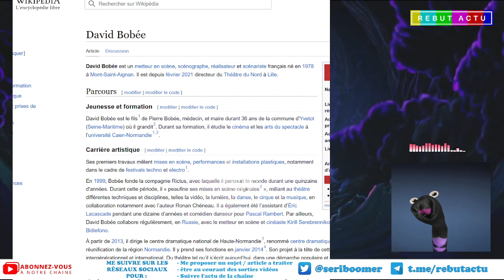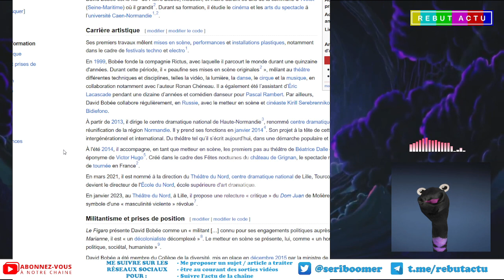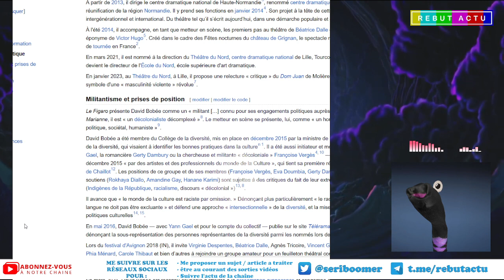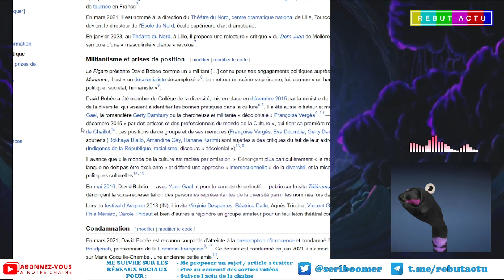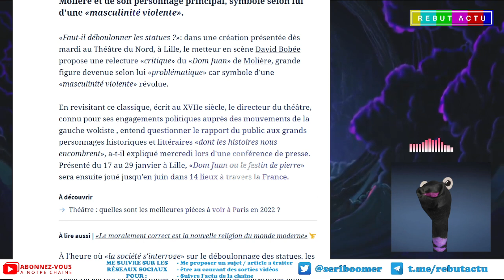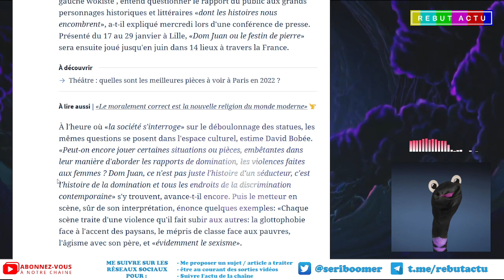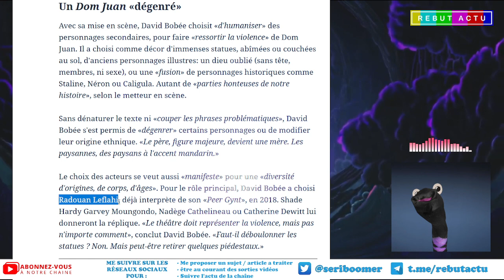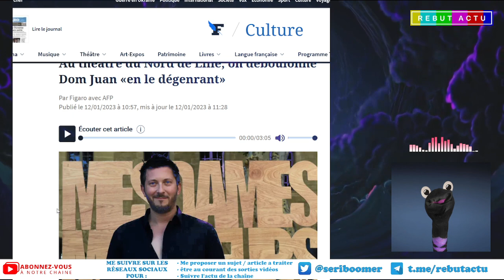MOLIÈRE DÉNATURÉ PAR UN METTEUR EN SCÈNE MILITANT DE LA GAUCHE WOKISTE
Le metteur en scène David Bobée, militant de la gauche wokiste dénature "Don Juan" une des pièce de Molière dans une relecture woke car pour lui le personnage principal est pour lui "problématique".